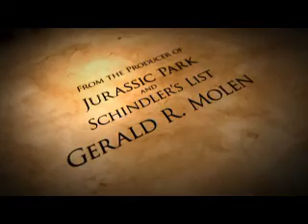"America: Imagine the World Without Her" Suddenlink On Demand Trailer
"America: Imagine the World Without Her" debuted on Suddenlink On Demand, October 28, 2014.